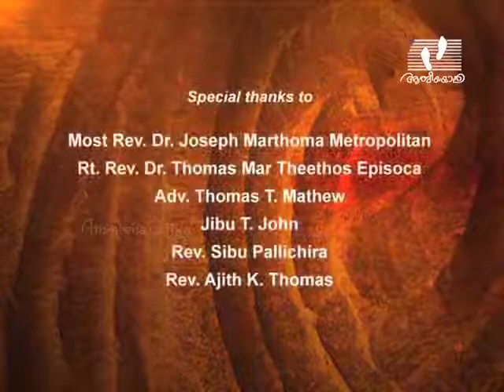NOMBUKALA DHYANANGAL │Day 35 │Rev. Shibu Abraham John │Athmeeyayathra TV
For more videos on Mar Thoma Yuvajana Sakhyam Nombudhyanagal and Meditations in English, visit us